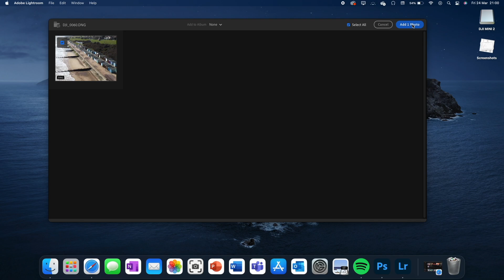Drone Lightroom Colour Grading Tutorial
Software used: Adobe Lightroom
Camera/Drone used: DJI Mini 2

This is a simple and fast tutorial running through an easy method to editing your drone shots.